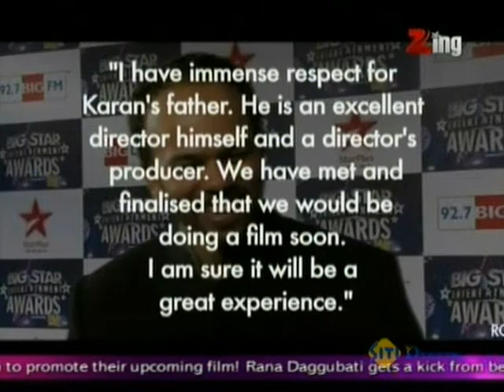Rohit Shetty-Karan Johar To Work Together